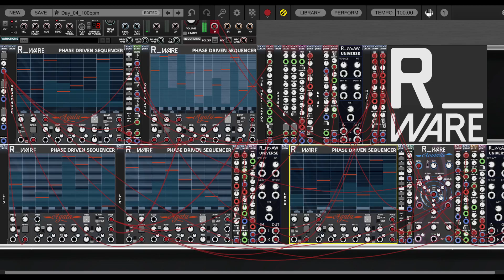R_Ware Jamuary 04 - Voltage Modular